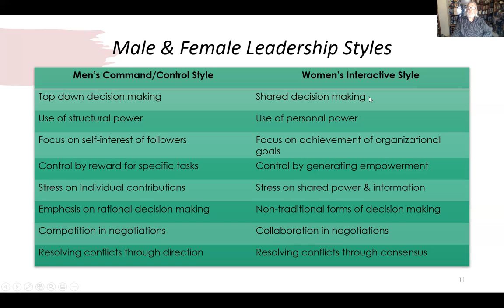Dr. Eames: Ch 6 Men vs Women Leadership Styles (6:18)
This web video discusses the basic differences in men and women's leadership styles.